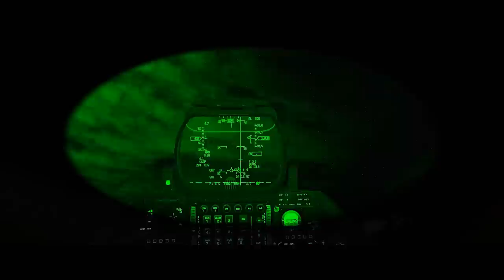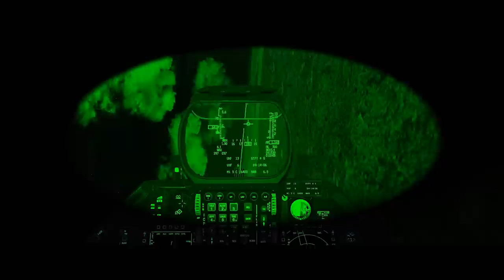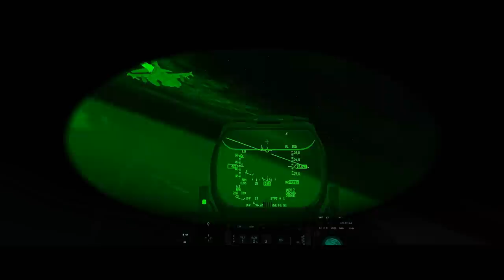2 Ship NOE pop up strike [Falcon BMS]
Hellhound leads us into the fray for an NOE pop up attack